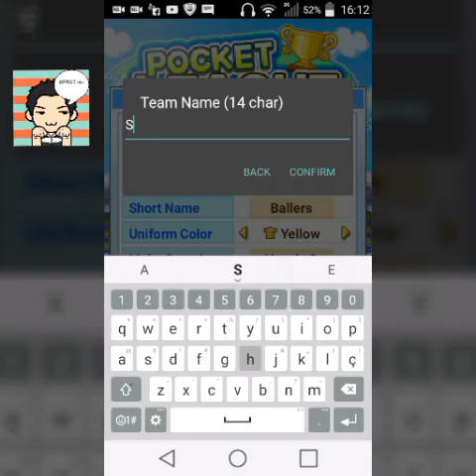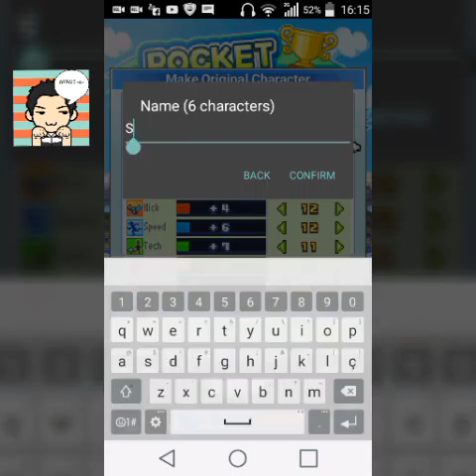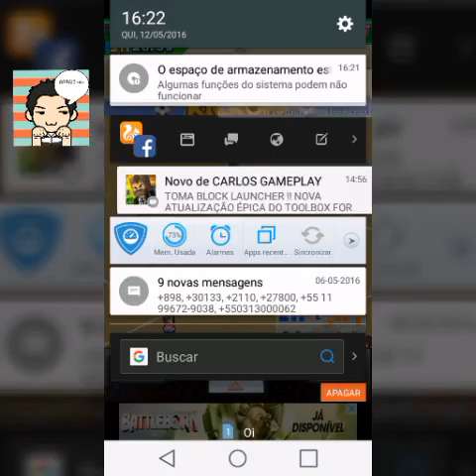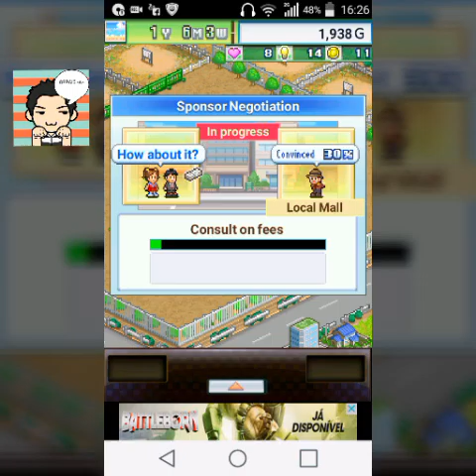Poket League Story:1# Nova Serie Novo Time (Kairosoft)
Abra A DescriçãoΩ
Fala Galeraaaaaaaaaa Aki é Joviri Trazendo uma Nova serie Pra vcs Espero que Gostei
Obrigado Por Asistir o Vidio (:V)